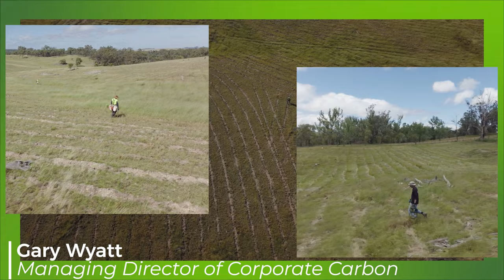Protecting Vulnerable Wildlife in Australia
TeamTrees partnered with our friends at Green Forests Work and Corporate Carbon to plant 200,000 trees in Queensland, Australia. Much of the area has been cleared for surface mining and agricultural use. With these ongoing replanting efforts, rare and endangered wildlife populations are further protected. Check out how this area is benefiting from new trees!

This video features members of Green Forests Work Corporate Carbon and Unearthed Environmental Services Check them out!